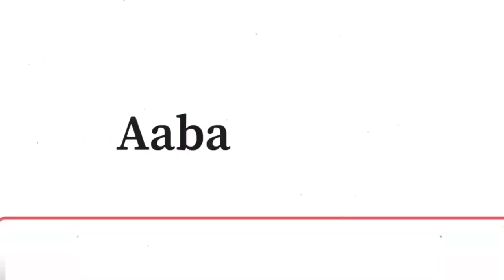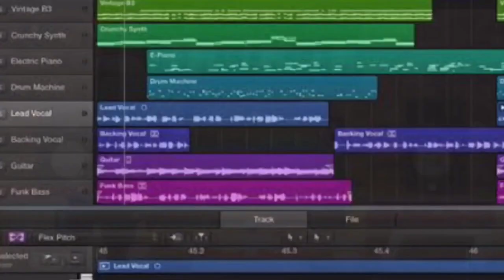Ready - Vyroota MBU, the Song he Stole 4rm Dreinz (Official P Video) Latest Ugandan New Music 2023